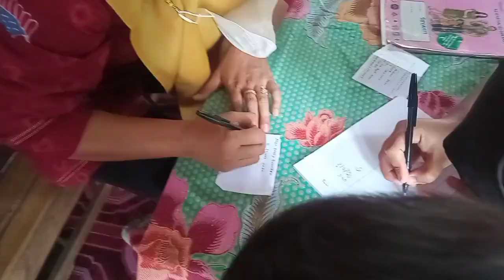IBU² SELALU KOMPAK, SEMANGAT ANTAR ANAK POSYANDU